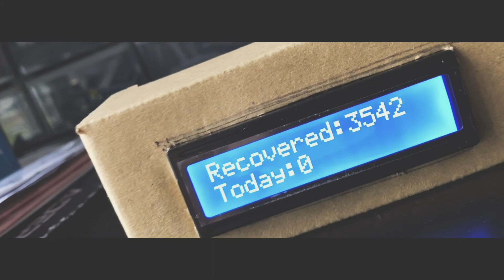BUILDING CORONA VIRUS REALTIME TRACKER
Here's a build of an IOT based covid-19 status tracker for my country's status so that i can keep myself updated of the latest total cases,  today's cases and recovered cases too.

Hardware used  (2 hardware only) :
1.NodeMCU ESP8266 LUA

2. i2c Serial LED Display